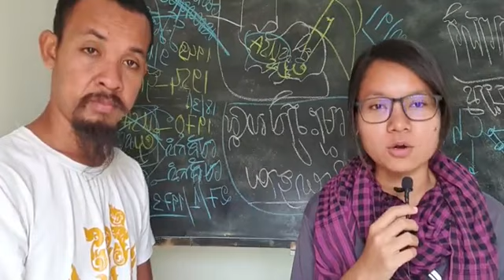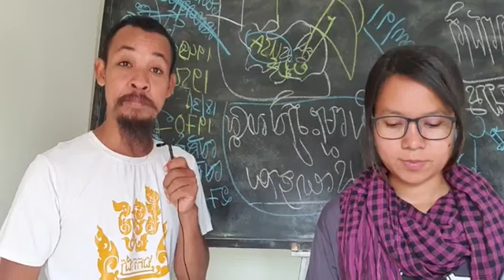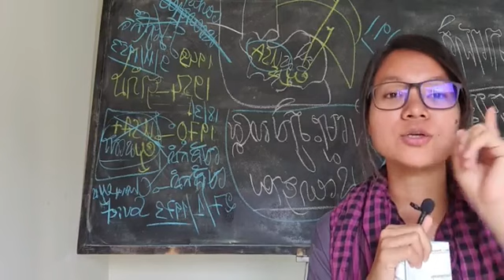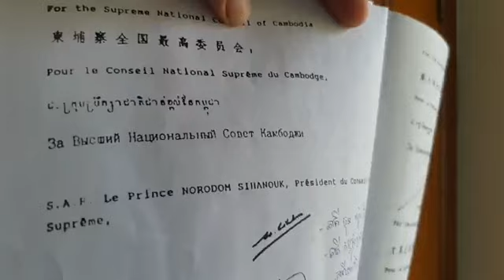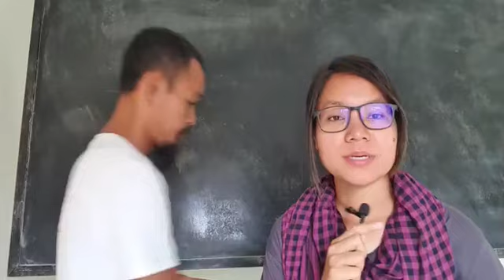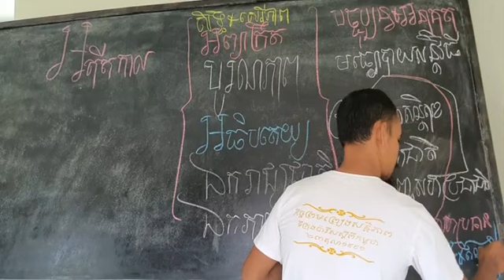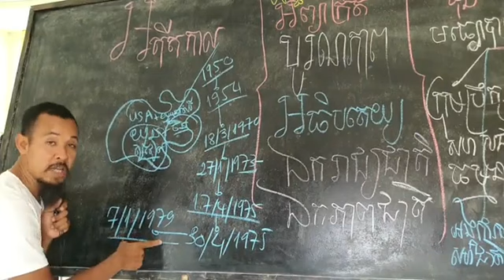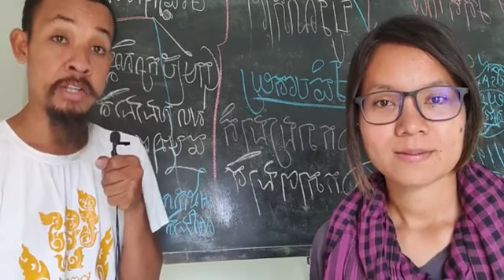២១-មីនា-២០២១[៧:៣០-៨:៣០ ព្រឹក]អង្គការមានសមត្ថកិច្ចរបស់អង្កការសហប្រជាជាតិនឹងចាត់វិធានការណ៍បែបណា ....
បកស្រាយ÷ អ្វីទៅ អង្គការមានសមត្ថកិច្ចរបស់អង្កការសហប្រជាជាតិនឹងចាត់វិធានការណ៍បែបណា បើ​មាន​ករណីប្ដឹងពីការរំលោភសិទ្ធិមនុស្សធ្ងន់ធ្ងរ??
ចំនុច៤ នៃ មាត្រាទី ៥ ទំព័រទី ២៧៣
" ៤~ក្នុងករណីមានការរំលោភយ៉ាងធ្ងន់ធ្ងរលើសិទ្ធិមនុស្សនៅកម្ពុជា ភាគីក្នុងកិច្ចព្រមព្រៀង. ដែលទាក់ទិន។
ថ្ងៃ អាទិត្យ ៨ កើត ខែ ចេត្រ ឆ្នាំ ជូត ចត្វាស័ក ពុទ្ធសករាជ ២៥៦៤ ត្រូវថ្ងៃទី ២១ ខែ មីនា ឆ្នាំ ២០២១ ចាប់ពីម៉ោង ៧:៣០-៨:៣០ ព្រឹក

or : @PeaceAccordsParis

សូមទាញយកឯកសារ កិច្ចព្រមព្រៀងនេះតាមរយៈ៖

១. សូមអានឯកសារនេះ ជាភាសាខ្មែរ (ច្បាប់ដើម ជារូបថត)

២.សូមអានឯកសារនេះ ជា ៥ភាសា ឆ្លាស់គ្នា អង់គ្លេស បារាំង ចិន រូស្ស៊ី និង ភាសាខ្មែរ ចាប់ពី ទំពរ័ ២៧ ដល់ ៣០៦ ពី អង្គការសហប្រជាជាតិ៖

ខ្លឹមសារទាំងស្រុងមិនត្រូវបានផ្លាស់ប្តូរ។

*សូមអរគុណ៕